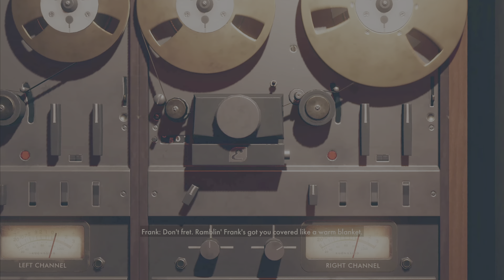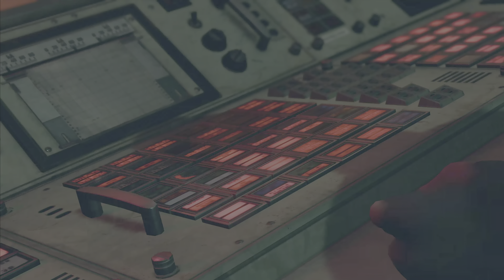DEATHLOOP ( PS5 4K ) full game walktrough part 29 of 29 - main quest